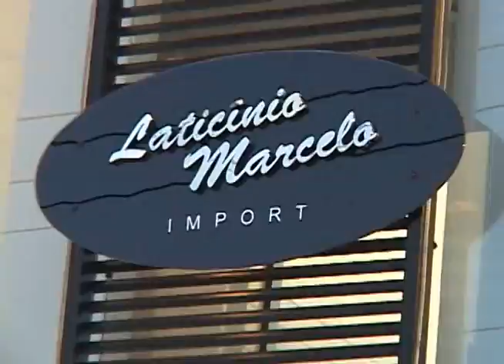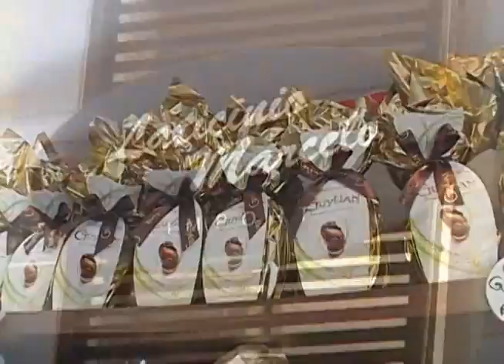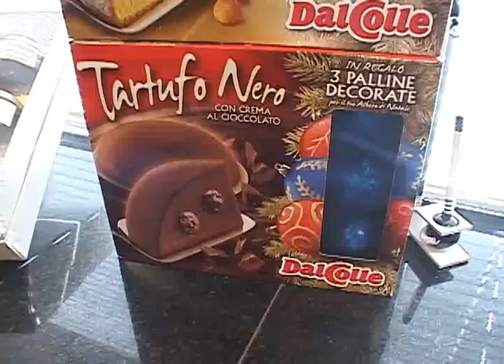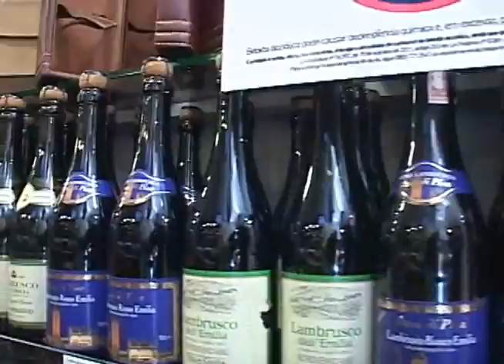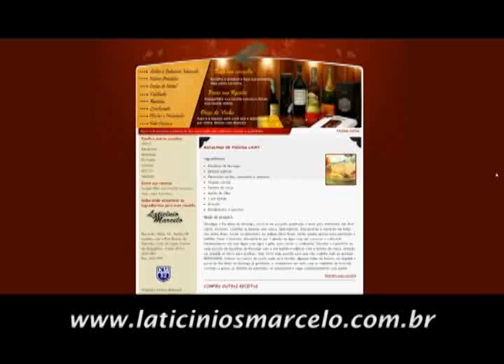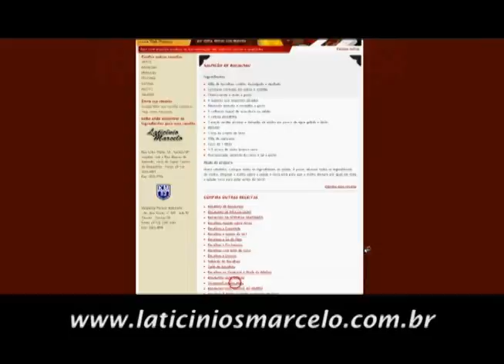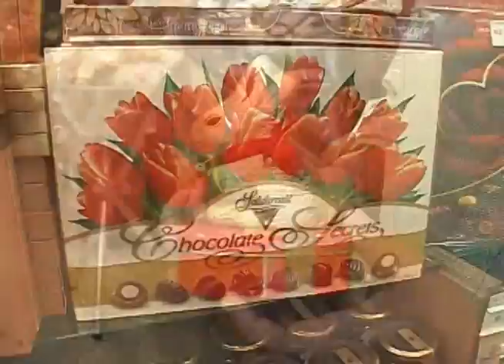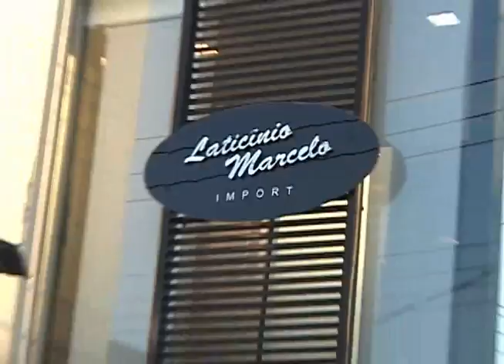LATICÍNIO MARCELO - PÁSCOA | PROGRAMA JB